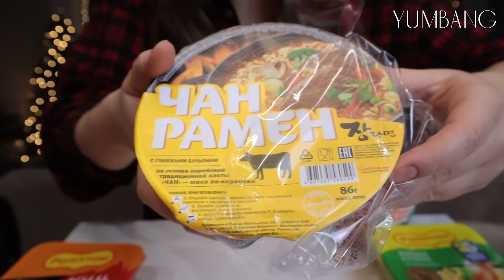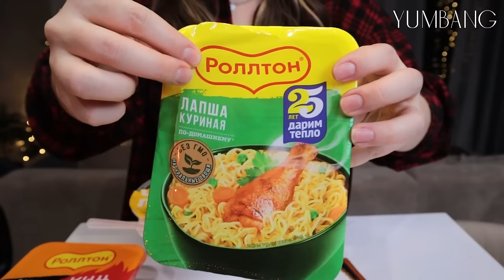МУКБАНГ пробуем всю лапшу быстрого приготовления mukbang asmr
Hello and thank you very much for watching
it's amazing!
Write comments — we will communicate

Это видео для тех, кто действительно любит мукбанги